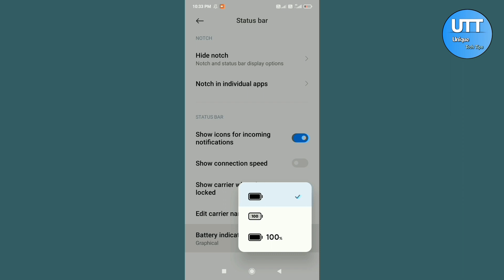MI Phone Battery Indicator Icon Change Settings 2024